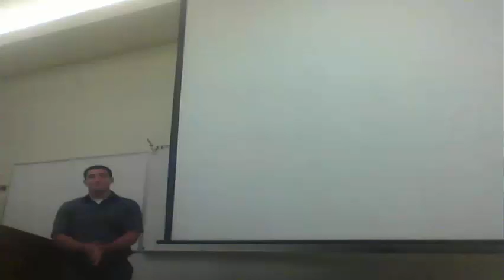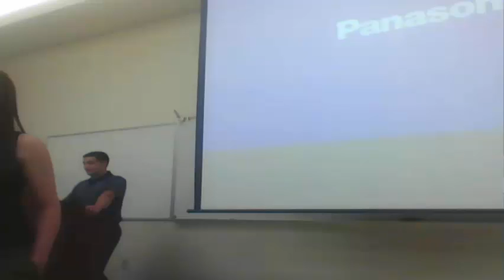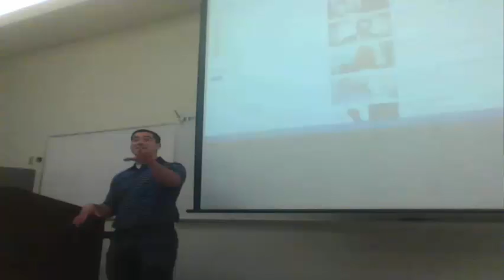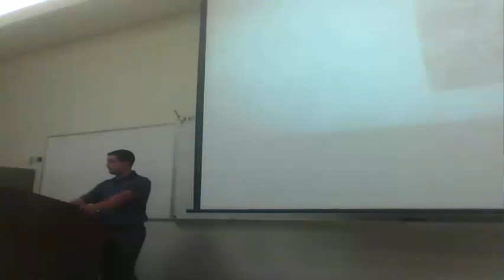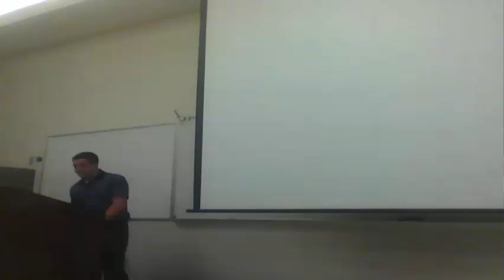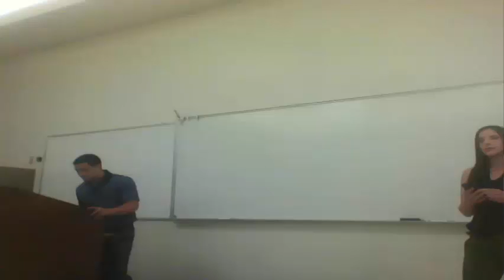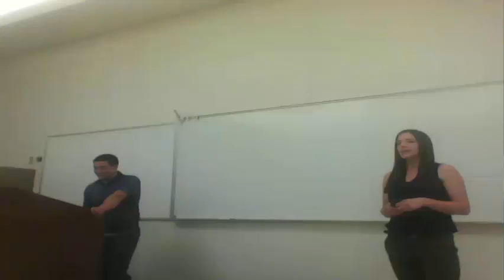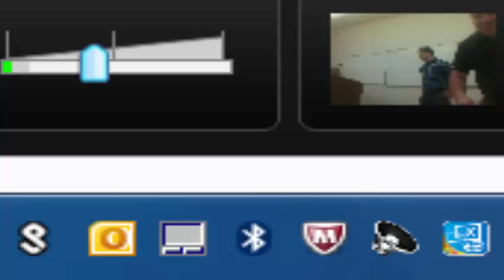MGMT 3450 20170417